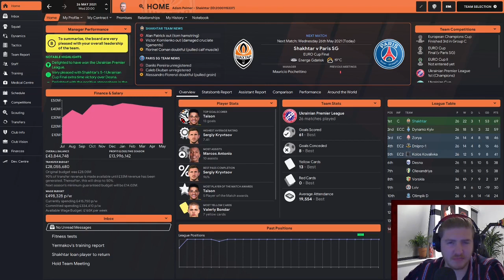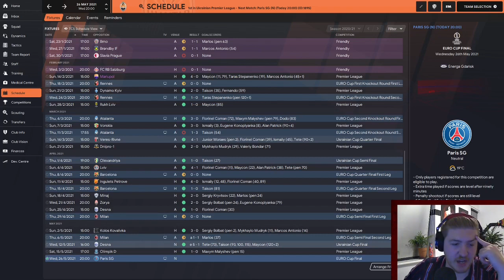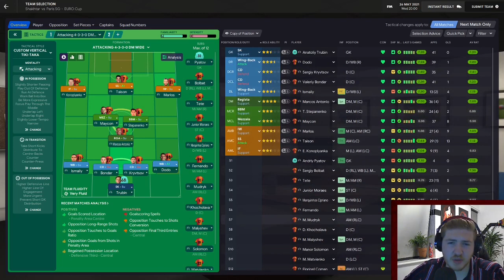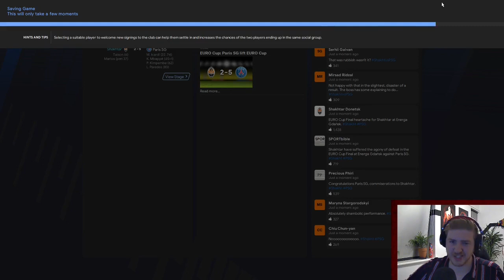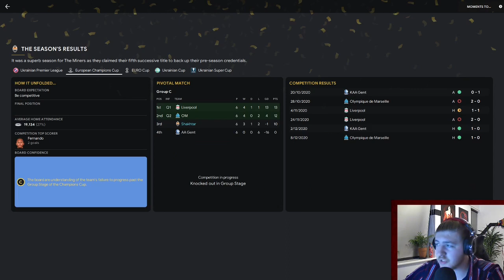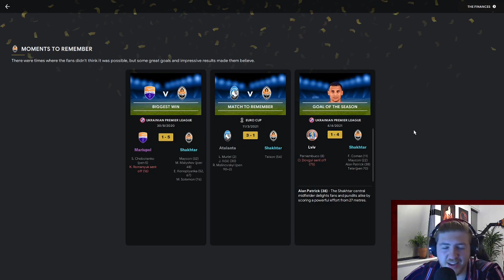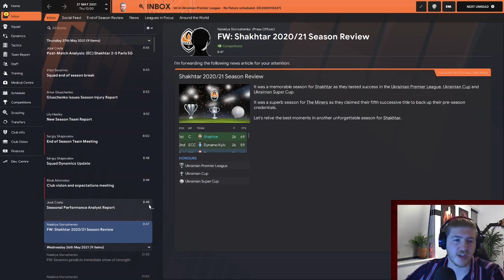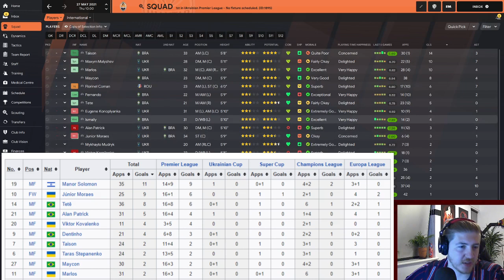Shakhtar Donetsk - 5 - One Season Wonder - Football Manager 2021